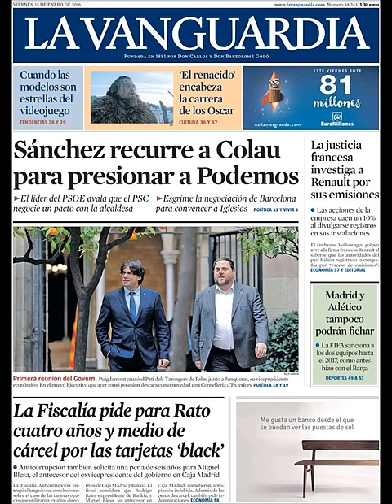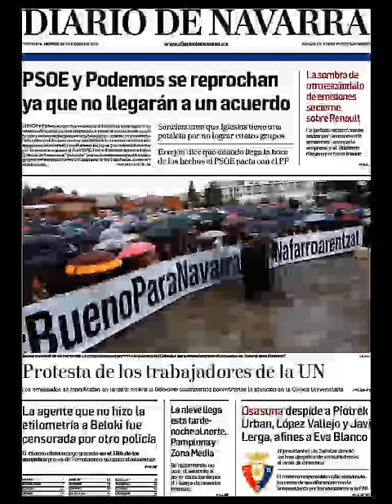Noticias Viernes 15 Enero 2016 Principales Portadas Titulares Diarios Periódicos España Spain News